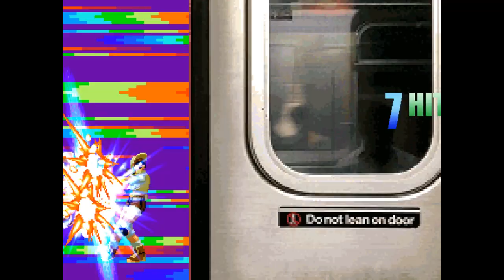Marvin X & Retro Suika VS. My Mugen Roster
This team was not as crazy as I thought it would be, but they're still pretty tough.